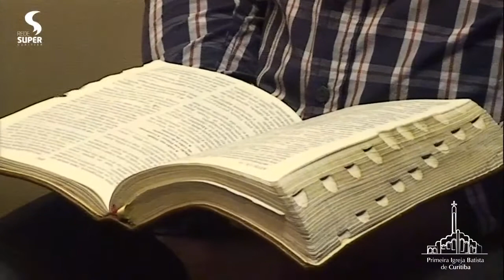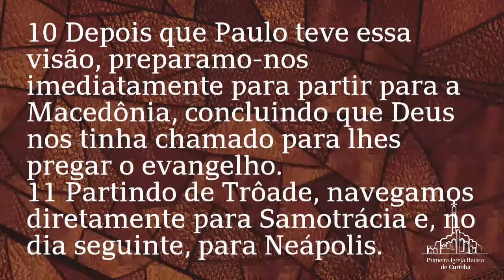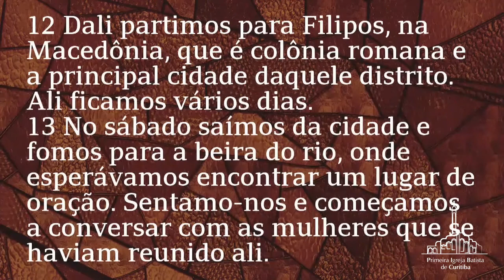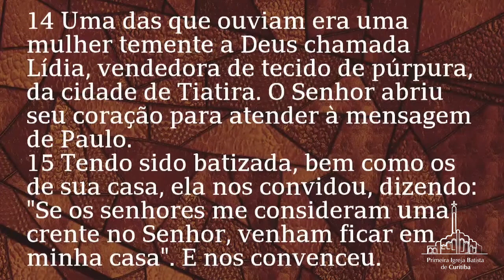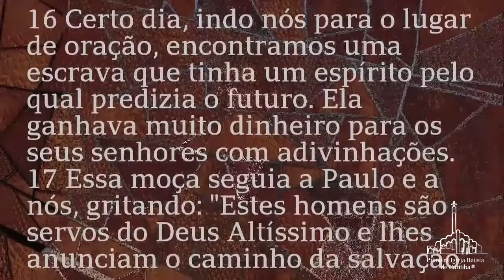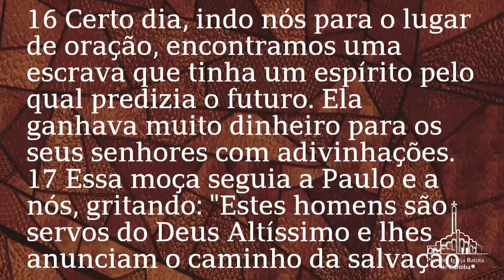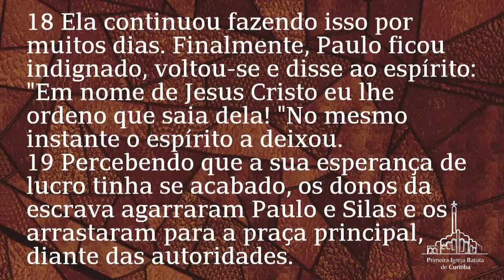As Fronteiras da Missão - Pr Marcílio de Oliveira - PIB Curitiba